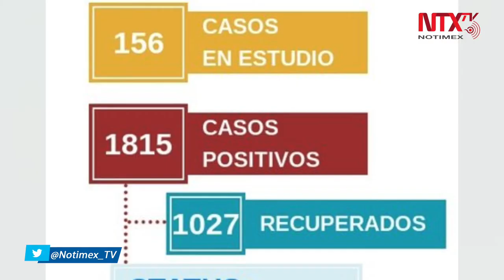Suman mil 815 casos positivos de COVID-19 en Quintana Roo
La secretaria de Salud de QuintanaRoo, Alejandra Aguirre Crespo, detalló que el estado reporta mil 815 casos positivos de Coronavirus y 340 defunciones por dicha enfermedad.